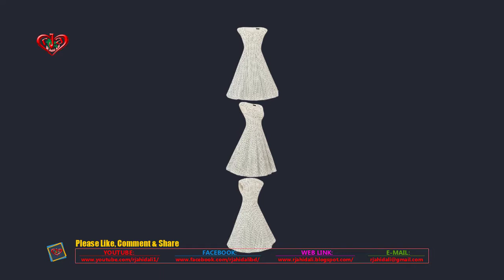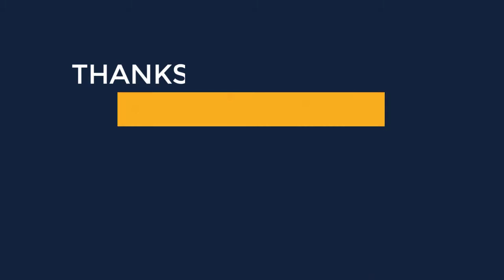Vintage Outfits For Women 15 more Dresses